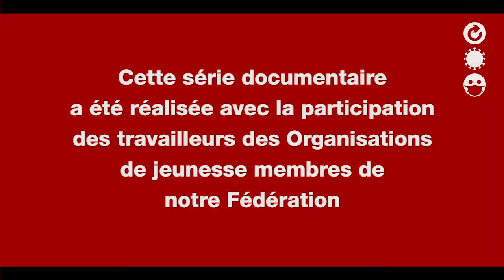Chroniques du Confinement | Épisode 7 : ProJeunes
Les Organisations de jeunesse face au Covid-19